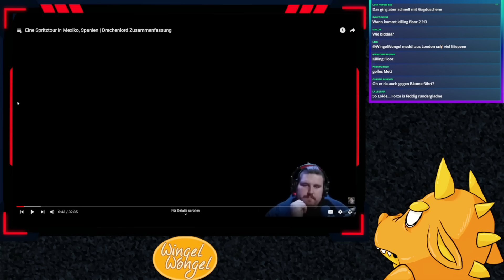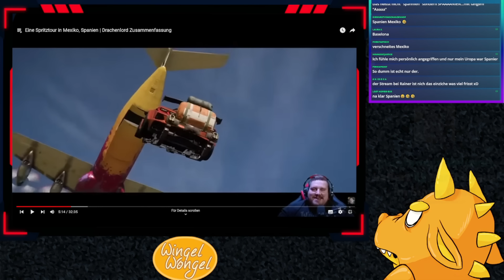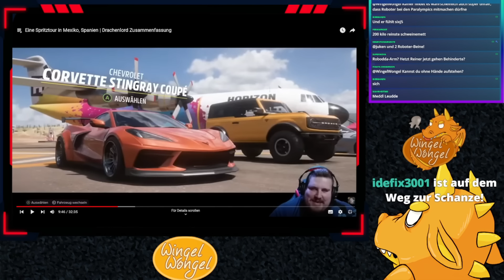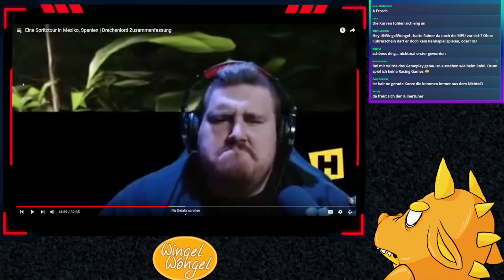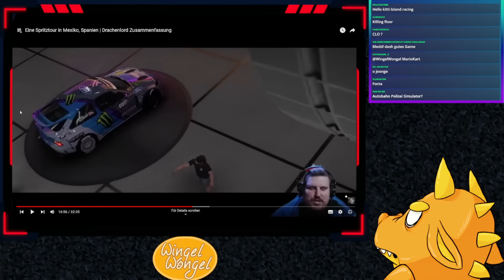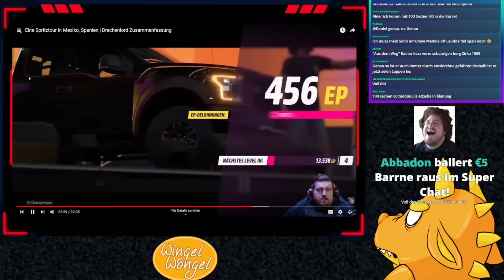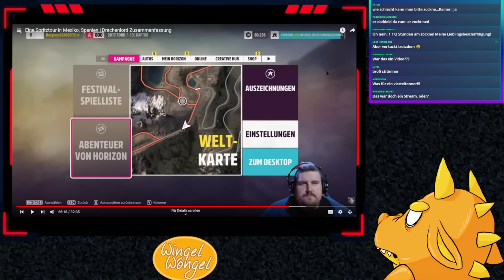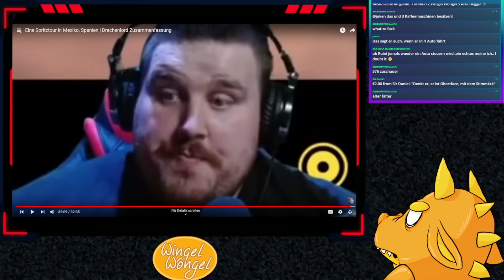Drache versagt in Forza Horizon 5 und fährt durch Mexico/ Spanien lul